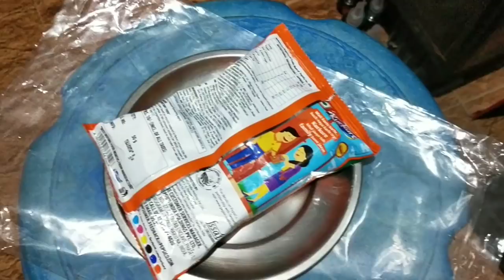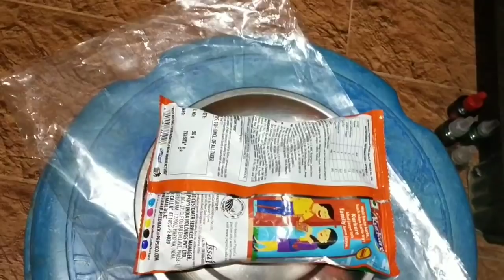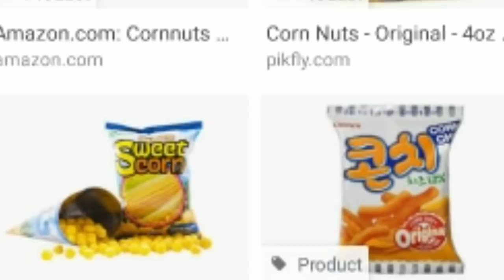கார்ன் சிப்ஸ் தொழில் விவரம்